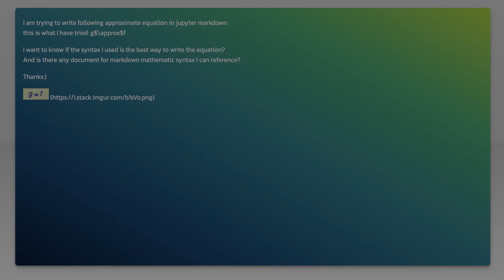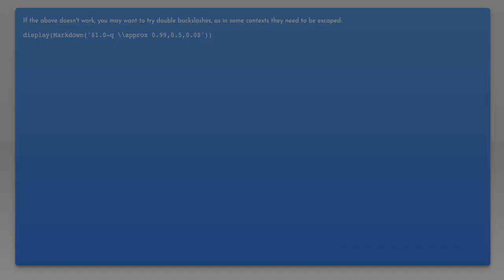How can I type approximate equal sign in markdown jupyter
markdown: How can I type approximate equal sign in markdown jupyter

Related to: markdown, jupyter-notebook